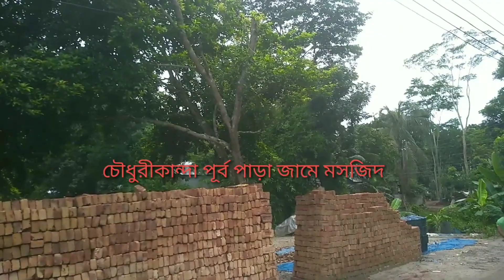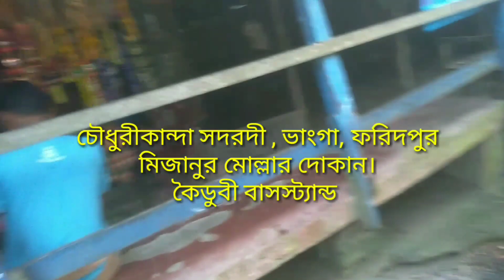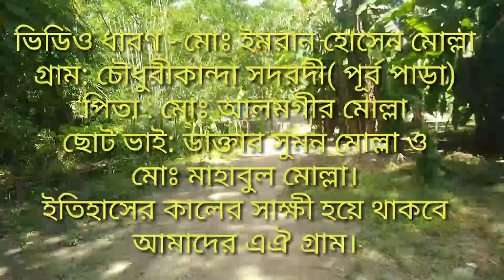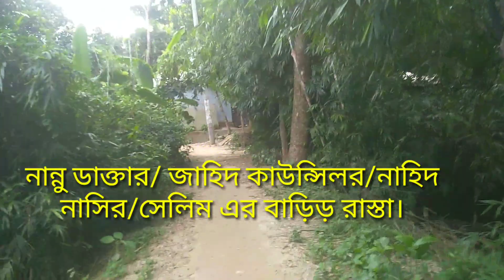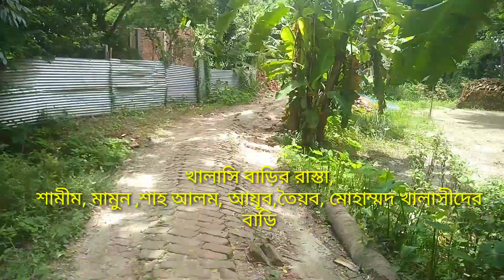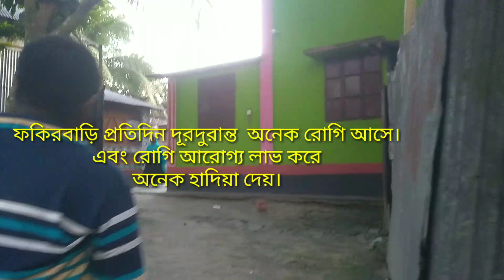চৌধুরীকান্দা সদরদী, ভাংগা, ফরিদপুর।2022 chowdhurykanda sadardi, bhanga faridpur 18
চৌধুরীকান্দা সদরদী, ভাংগা, ফরিদপুর। chowdhurykanda sadardi, bhanga faridpur 18
faridpur---bhanga---chowdhury kanda s
adardi
thanga Mari gram